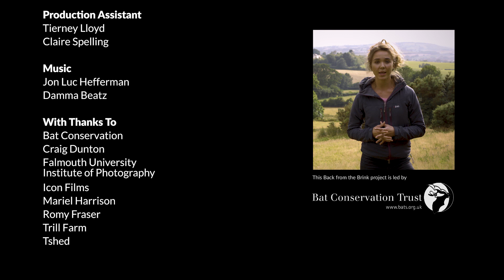How we filmed the unfilmable - the Grey Long-eared Bat!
We did it! We filmed the "unfilmable" Grey Long-eared Bat! How did we do it? Watch the video and find out.

Sadly, the Grey Long-eared Bat is now Britain's rarest bat and one of our rarest mammals - there are as few as 1,000 of these bats left, and we know their numbers are still falling.

Back from the Brink have been working hard through our Bat Conservation Society-led project to try and change the future for this incredible species.